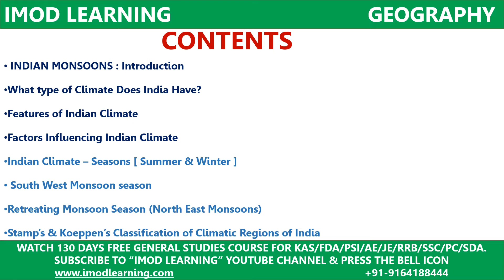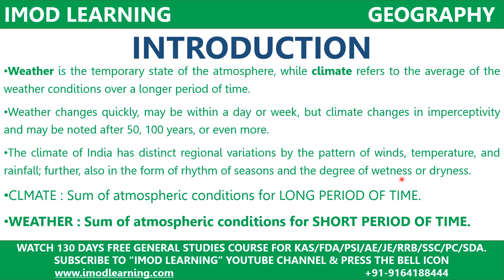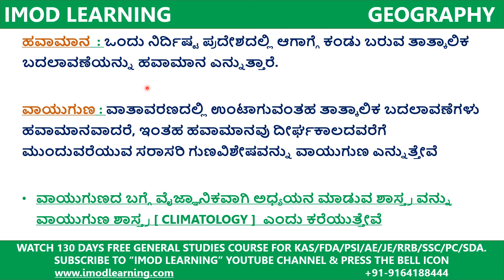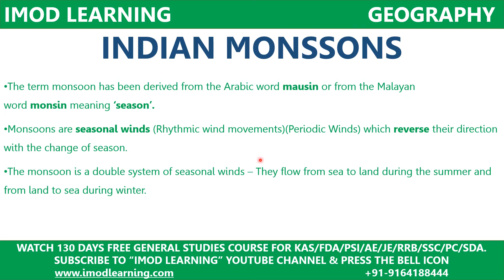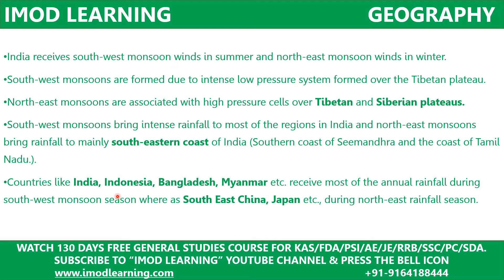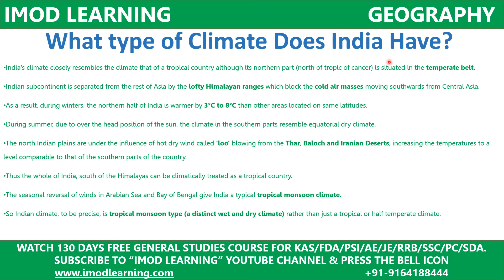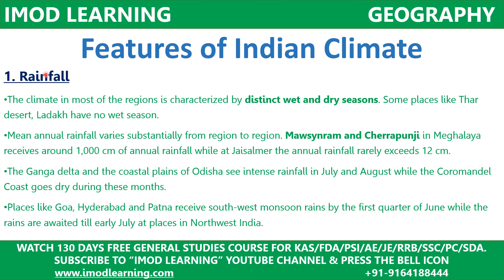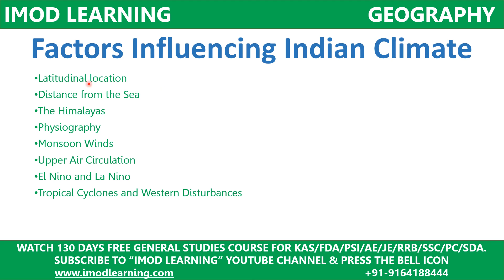C5 - CLIMATE OF INDIA PART 1 | Geography | IMOD LEARNING | KPSC,KAS,FDA,SDA,PSI,AE,JE,RRB,SSC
WE Recommend candidates who are following our course to join whatsapp group of IMOD LEARNING GK

Welcome to FREE GENERAL STUDIES Classes for ALL Competitive exams by IMOD LEARNING.

THIS IS FIRST VIDEO OF INDIAN GEOGRAPHY SUBJECT.

In this video, We explained about all topics to be studied under INDIAN GEOGRAPHY Subject.

IMOD LEARNING WILL START FREE GENERAL KNOWLEDGE COMPLETE COURSE FOR COMEPETITIVE EXAM ASPIRANTS.

 IN 130 DAYS, IMOD LEARNING WILL COVER
INDIAN HISTORY
INDIAN POLITY
INDIAN GEOGRAPHY
INDIAN ECONOMY
GENERAL SCIENCE
MENTAL ABILITY
CURRENT AFFAIRS
ENVIRONMENTAL SCIENCE

COURSE INCLUDES